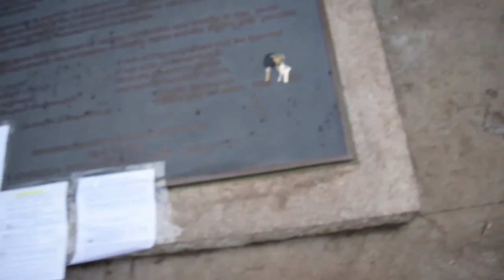LIVING ON THE EDGE